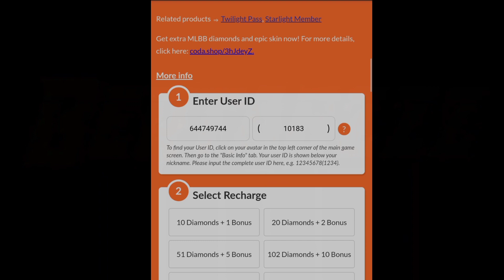RED BULLET IS KEY TO MAKE YOUR GRANGER MORE POWERFUL 🔥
Thanks for the supports guys ♥️♥️♥️